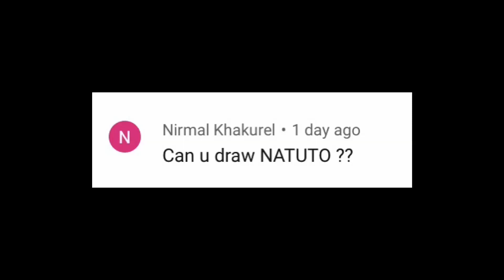Speed drawing Pain vs Naruto